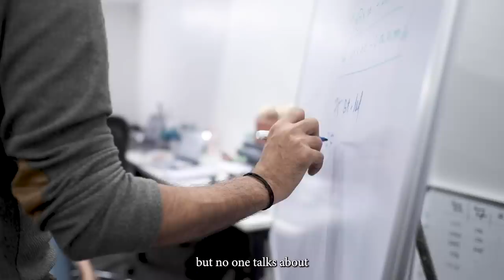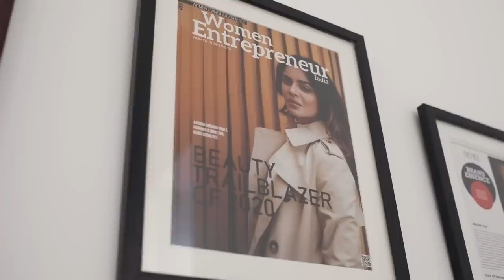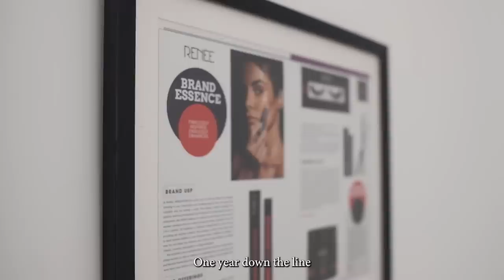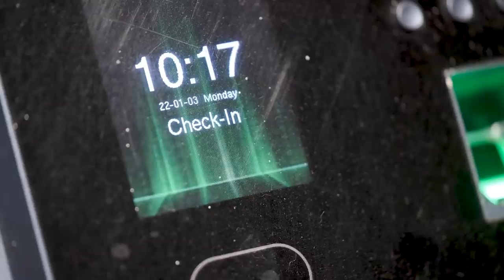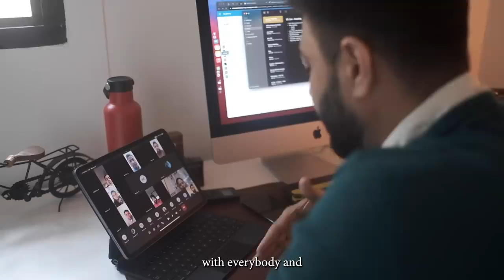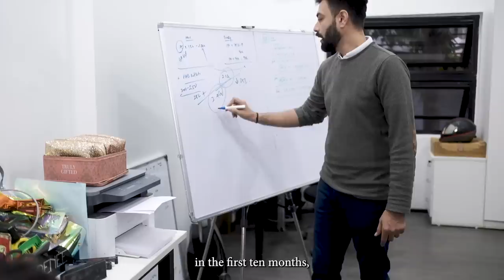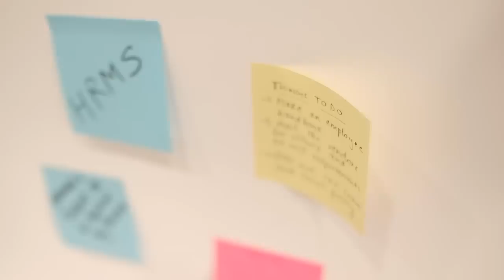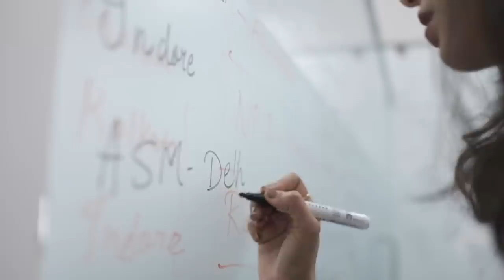The Beauty Startup | Episode 1 | Under Pressure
Everyone talks about multi-million dollar businesses and successful entrepreneurs. But no one talks about what goes on behind it. At The Beauty Startup we will show you the real hustle, the struggles, the success but also the failures that go behind turning a small startup into a multi-million dollar business.